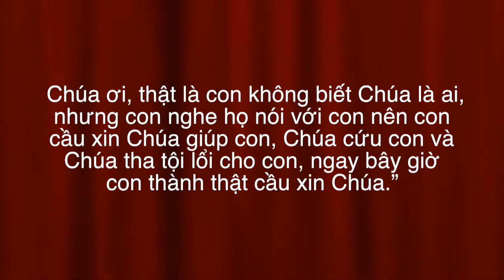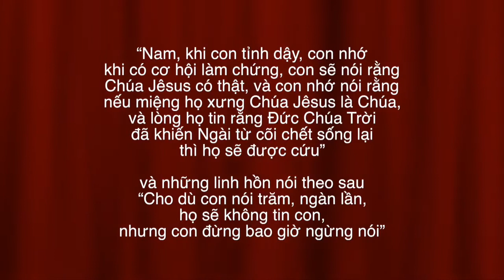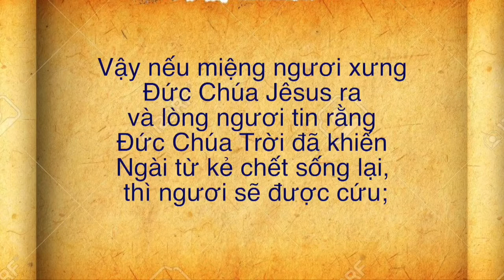VATV | Hạnh Phúc Từ Đâu?: Tình Yêu Của Chúa Jesus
13/04/2019
Trúc Linh
Nguyễn Đại Nam